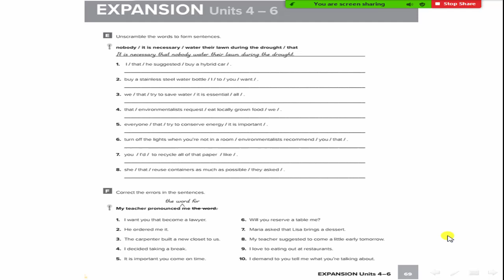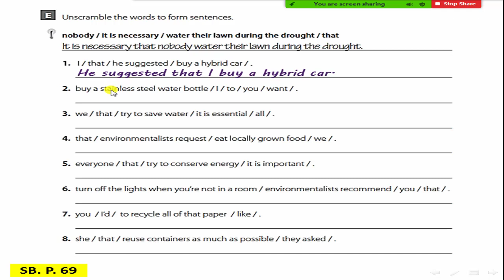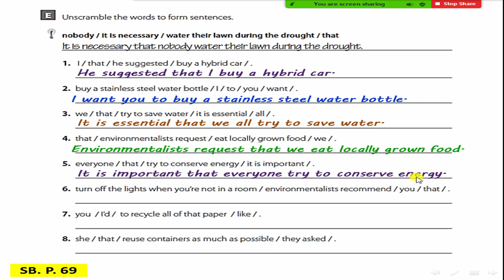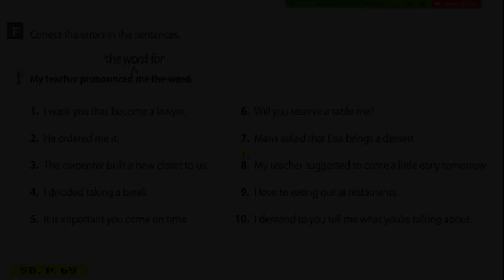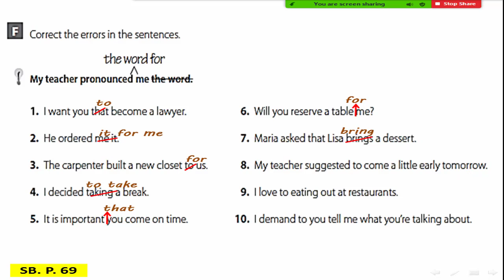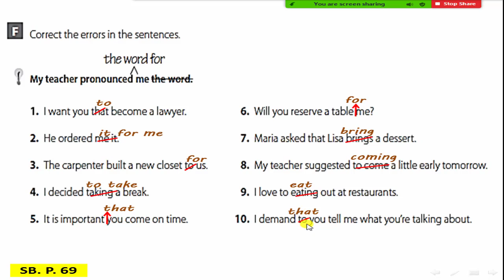Mega Goal 3 Workbook p.69 EXPANSION Units 4–6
كتاب النشاط
Workbook
Expansion Units 4–6
ص 69
Learn English
Mega Goal
Super Goal
@السيد ابواسماعيل